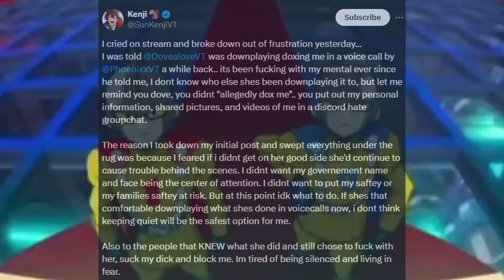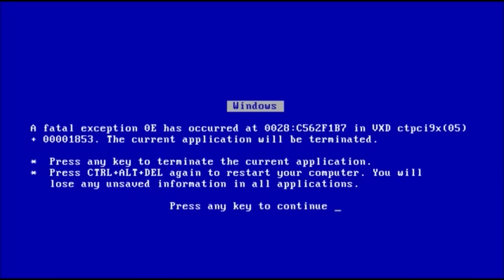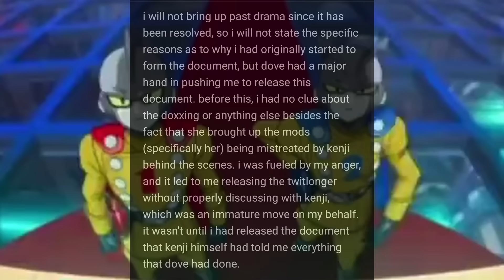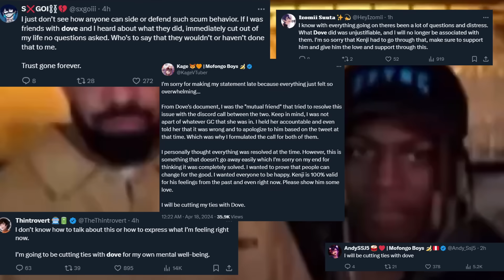Kenji Got Doxxed.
~SHOW KENJI LOVE~